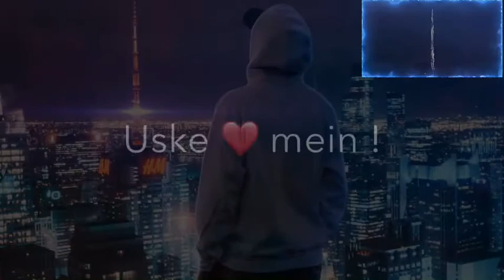New Love After BreakUp Sad WhatsApp Status Mai Dhundne Ko Zamane Mai|| @MR.HIDE STATUS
Mr.Hide Status
Mr.Hide Fizulke Post